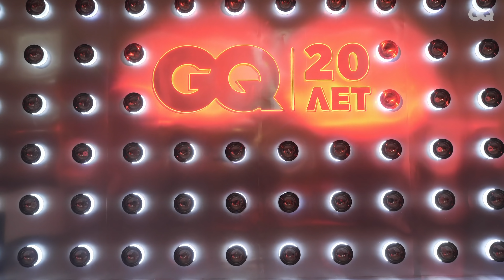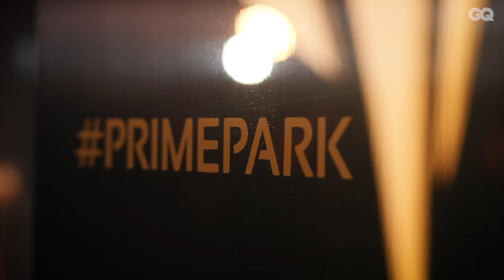ТИМАТИ, РУСЛАН УСАЧЕВ, ЮЛИЯ ПЕРЕСИЛЬД ОТМЕЧАЮТ 20 ЛЕТ GQ В РОССИИ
На канале GQ Russia могут содержаться упоминания и ссылки на Facebook и Instagram, ресурсы принадлежащие компании Meta, деятельность которой запрещена в РФ. При этом, вся информация и ссылки на Facebook и Instagram размещены до запрета деятельности Meta на территории России. На канале GQ Russia отсутствуют запрещенные в связи с их содержанием материалы и/или ссылки на такие материалы. 6 декабря в отеле «Метрополь» состоялось одно из самых громких событий в году – российский журнал GQ отпраздновал ровно 20 лет своего существования. С днем рождения, GQ!